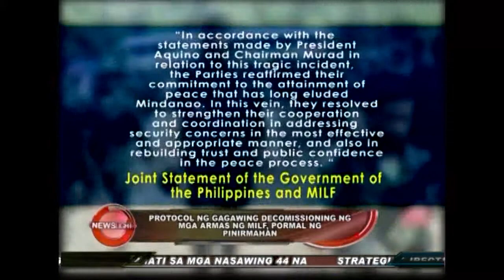Protocol ng gagawing decommissioning ng mga armas ng MILF, pormal ng pinirmahan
January 30, 2015 by Joash Bermejo

News Anchor: Ar Vargas